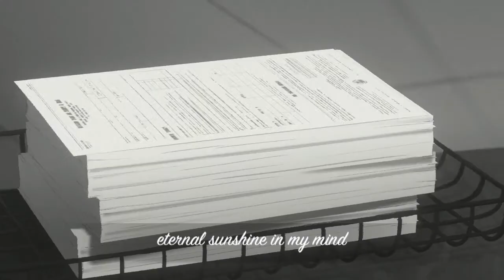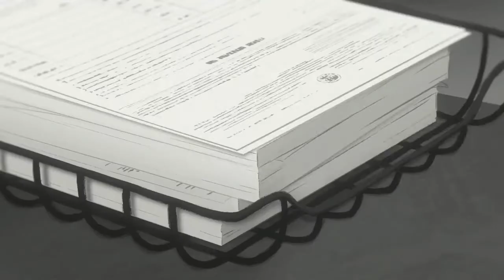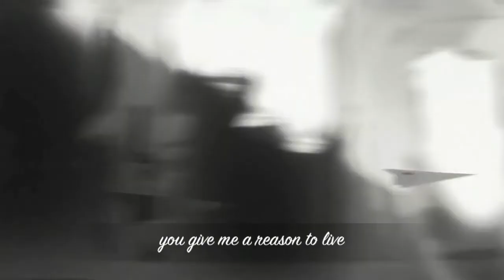Eternal Sunshine - Dimitris Karagiannis